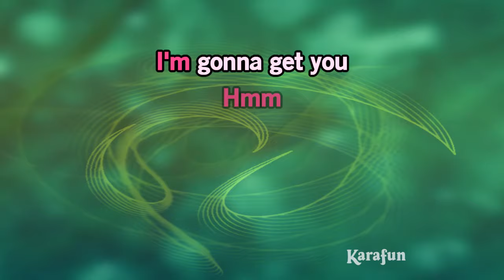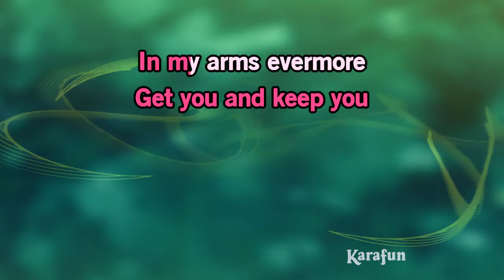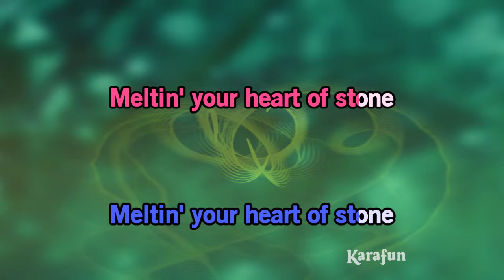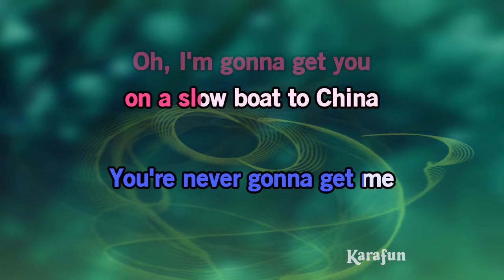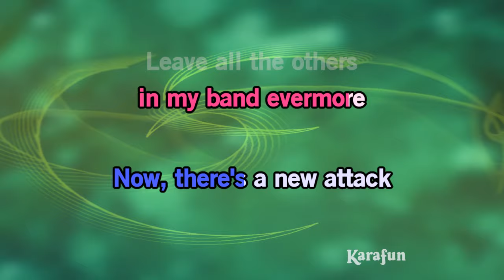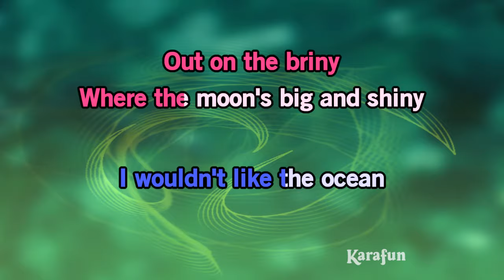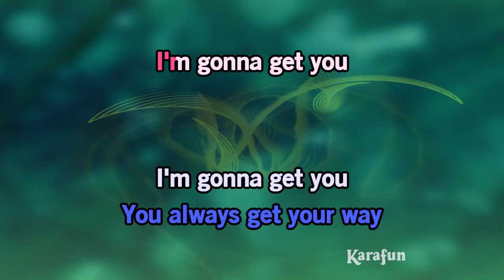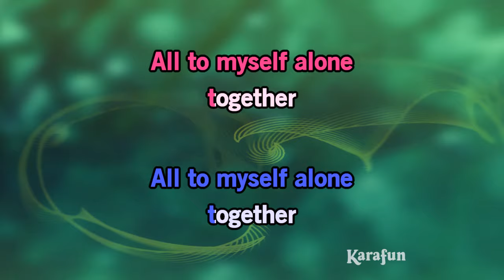On a Slow Boat to China - Bette Midler & Barry Manilow | Karaoke Version | KaraFun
ℹ️ This version contains a low volume vocal guide to help you learn the song. The karaoke version without the vocal guide is available This recording is a cover of On a Slow Boat to China as made famous by Bette Midler & Barry Manilow. This version is not the original version, and is not performed by Bette Midler & Barry Manilow. This instrumental/playback version contains a vocal guide, the lyrics and backing vocals.